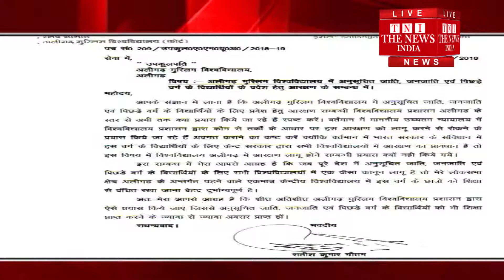Aligarh Lok Sabha MP Satish Kumar Gautam wrote to the VC of Aligarh Muslim University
अलीगढ़ से लोकसभा सांसद सतीश कुमार गौतम ने लिखा अलीगढ़ मुस्लिम यूनिवर्सिटी के वीसी को लेटर,सवाल पूछते हुए मांगा एएमयू वीसी से जवाब,लिखा एएमयू के केंद्रीय विश्वविद्यालय धोने के बावजूद क्यों नहीं किया जा रहा एससी-एसटी व पिछड़ों को आरक्षण,आखिर किन वजहों से एससी-एसटी व पिछड़ों को एएमयू जैसे केंद्रीय विश्वविद्यालय में शिक्षा से वंचित रखा जा रहा है,